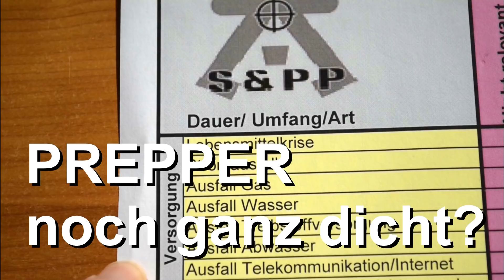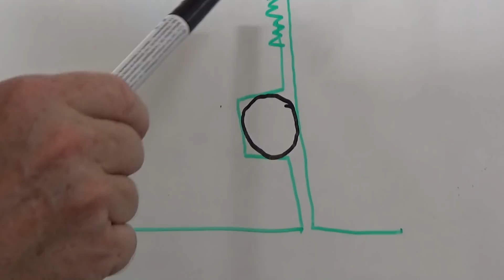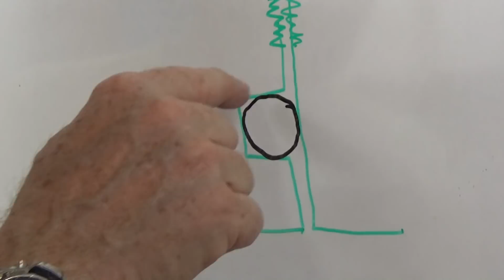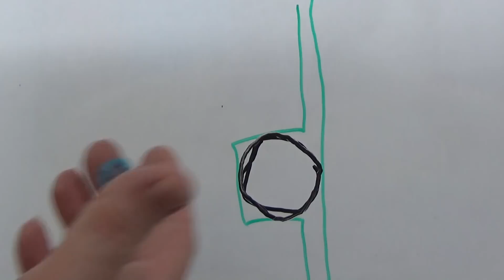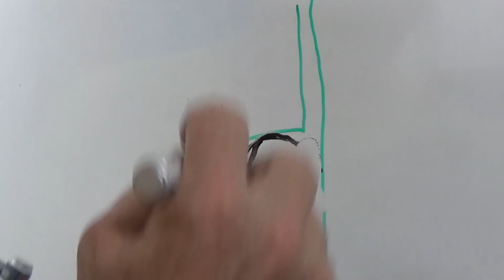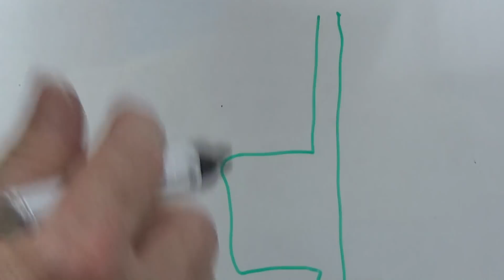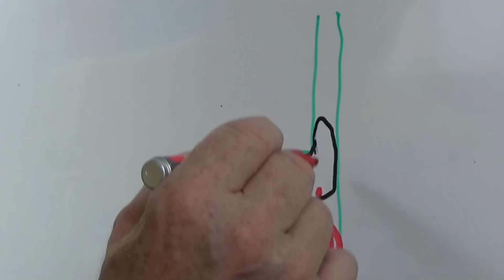Prepper - noch ganz dicht?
Du willst werbefreie Videos von mir, oder mich einfach ein wenig unterstützen?
Schlüsselbund Lämpchen
Stirnlampe mit Magnetlader
Handlampe mit Magnetlader
Handlampe ohne Magnetlader
Silikon Fett Tube
Silikon Fett Dose